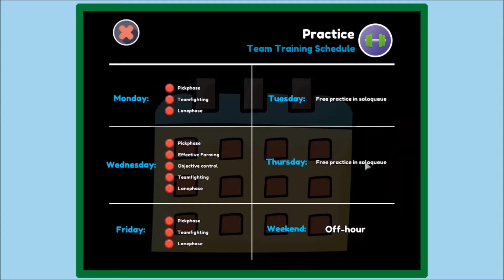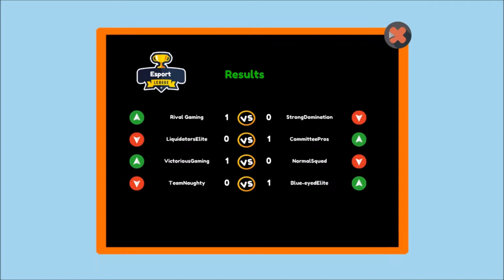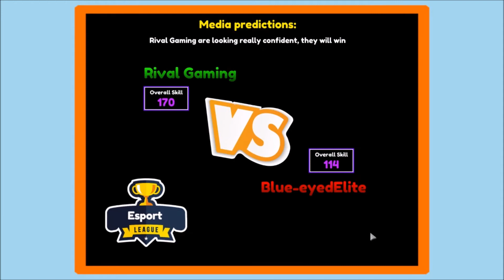Pro Gamer Manager Moba Part 15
After a very strong start to our eSports League #3 it does not look like we could ever lose again. Could this be the start of the dominate reign of Rival Gaming?